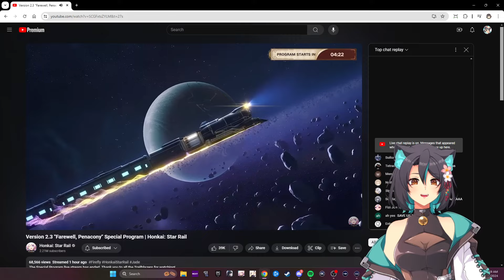BIBI REACTS to Version 2.3 "Farewell, Penacony" Special Program | Honkai: Star Rail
LIVE streams are weekly over on my Twitch channel - Join Discord to stay up to date on YouTube uploads 👋

Live2D by LIVINERAPIER 🎲